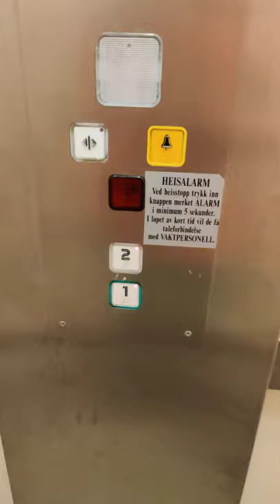2001 ACCESS AHP 630 screw driven elevator @ Skedsmokorset, Lillestrøm, Norway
Hello, folks. After 2 months, I am back to film elevators, but I'll try to stay safe as possible. As for this elevator, I don't see any electrical cabinet around here, but I believe it is located beside the shaft a storage room. It would be nice if the elevator could have glass on the doors.

Specifications:

Brand: ACCESS
Year: 2001
Capacity: 630 kg or 8 persons.
Floors: 2. (0 and 1)
Floor memory: Yes.
Fixtures: DMG, B5Q (old)
Serial number: 1957
Other components: Åhmans? (elevator car interior basket)